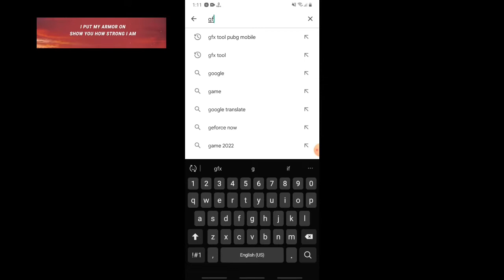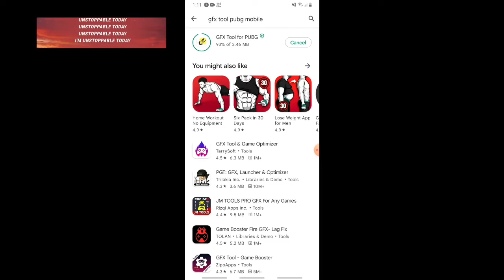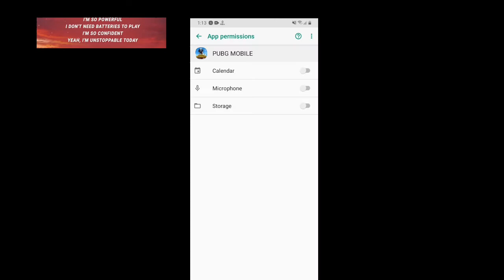2.2 Pubg low end dvice lag fix video am unstoppable lyrics 60 fps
Lag fix video